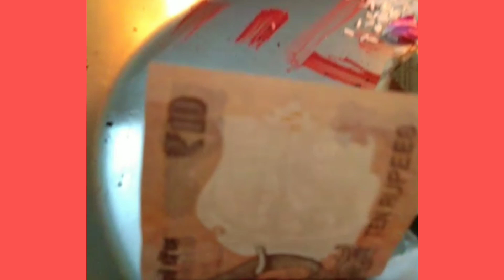Sathya narayana pujai